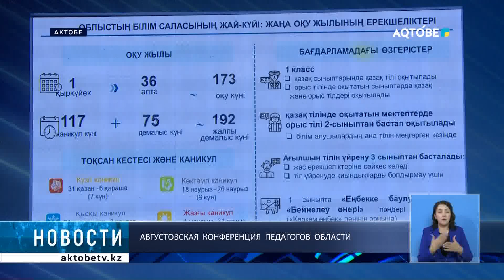АВГУСТОВСКАЯ КОНФЕРЕНЦИЯ ПЕДАГОГОВ ОБЛАСТИ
Образованная нация: стремление к знаниям, трудолюбие и патриотизм. Таковой стала тематика традиционной августовской конференции педагогов области.